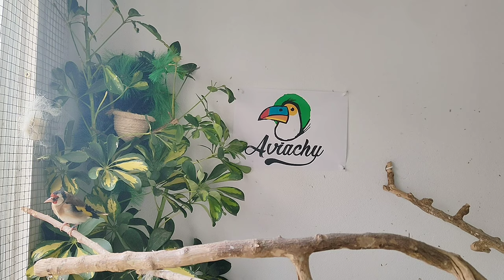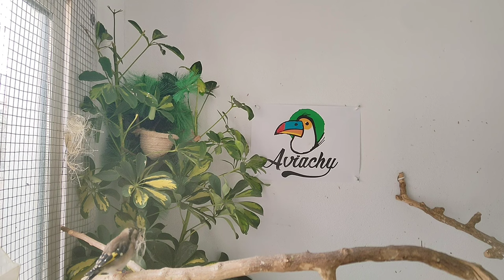#1 CRÍA JILGUEROS 2024 |💥 ¿Esperabas todo ésto?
💥 •JILGUEROS•  Lista de reproducción de todos los episodios de cría de Jilgueros 2024

Buenas amigxs!! Por fin primer episodio sobre la cría de jilguero parva 2024, o llamadlo como queráis, jilguero autóctono, jilguero común, jilguero europeo 😜
En éste vídeo os comento todos los acontecimientos tanto positivos como negativos que llevamos en esta temporada de cría de Jilgueros.

Cómo siempre comentaremos algunas cosillas más, consejos, trucs, etc...

No olvides que en el canal aparte de jilgueros se publican vídeos sobre la cría de canarios, diamantes mandarines gigantes y mutados, diamantes de Gould y otros exóticos como diamante babero de cola larga.

Recordar que os invito a seguir conmigo ésta preciosa época en la que haremos cría de diamante mandarín o zebra finch, tanto pequeños como gigantes  ( Zebra finch Jumbo).

Amigos necesitamos más apoyo que nunca, espero que compartáis más que nunca y dejéis más 👍 que siempre!! Demostrar que merece la pena seguir luchando día a día por nuestros pequeñines y no tener que cerrar el canal.

Ley Bienestar Animal 2023
Nueva ley Bienestar Animal 2023

A lo largo de Aviachy hemos podido disfrutar  las siguientes especies de aves: ‌ ‌
-‌Canarios Racita española o Canarios españolitos.
-Canarios jaspes.
-Canarios gloster corona y consort.
-Diamantes de Gould. ‌
-Diamantes Bichenov
-Diamantes papagayo
-Diamante mandarín Gigante. ‌
-Diamante mandarín pequeño o enano.
- Forpus.
-Tórtolas diamante o enana. ‌
-Codornices chinas. ‌
-Periquitos de Rabadilla Roja. (Loritos)
-Periquitos Australianos.
-Jilgueros nacidos en cautividad (Carduelis Carduelis).
-Ninfas Carolinas.
-Agapornis o inseparables fischer.
 ‌-Cría de canarios y cría de exóticos de manera natural.
-Cría natural de codornices chinas.
-Isabelitas de Japón, japonicas o manones.

Ignora esta parte.
como criar canarios
como reproducir canarios
como sacar canarios
como hacer canarios ponga huevo
como saber sexo canario
como sacar pollitos de canario
reproducción de canarios
reproducción Periquitos
como criar periquitos
como reproducir periquitos
como criar ninfas
criar ninfas
reproducir ninfas
reproducción ninfas
vitaminas pájaros
calcio pájaros
pasta de cría pájaros
pasta de cría canarios
razas de canarios
gamas de canarios
colores de canarios
canto de canario
canario cantando
jilguero cantando
canto de jilguero
cd de jilguero
cd de verderón
jilgueros mayor
criar jilgueros mayor
aviario jilgueros mayor
aviario jilgueros mutados
criar jilgueros mutados
criar verderón
verdones mutados
criar verderon mutado
reproducir diamantes de Gould
criar diamantes de Gould
criar goulds
cuidar diamantes de Gould
cuidar Periquitos
cuidar canarios
cuidar mandarínes
cuidar zebra finches
cuidar finches
hacer nido para canarios
hacer nido para mandarines
hacer nido para gould
canaria pone dos huevos el mismo d
temporada de cría 2024
cría de canarios 2024
temporada de cría de canarios
preparación canarios para la cría
alimentación canarios para la cría
preparación pre cría canarios
canarios pío vaca
criar pío vaca
cruzar para pío vaca
cria canarios gloster
cria de mandarines mutados
mutaciones de diamante mandarín
mutaciones de zebra finches
aviario de canarios
aviario de finches
Aviario de mandarines
cria de diamante mandarín
cria de mandarines de mutaciones
mandarínes gigantes
criar mandarines gigantes
cría mandarines gigantes
criar zebras Jumbo
criar finches Jumbo
zebra finch jumbo
ley Bienestar Animal
ganar dinero fácil
trabajar online
ganar dinero rápido
ganar dinero online
ganar dinero real
reproducir mandarines gigantes
cria en voladera
como hacer voladera
vídeos de canarios
vídeos de mandarines
vídeos de finches
vídeos de aves
vídeos sobre aves
nueva gama canarios
nueva raza canarios